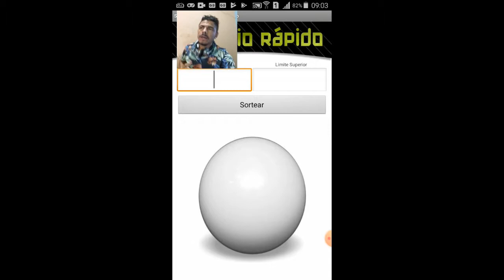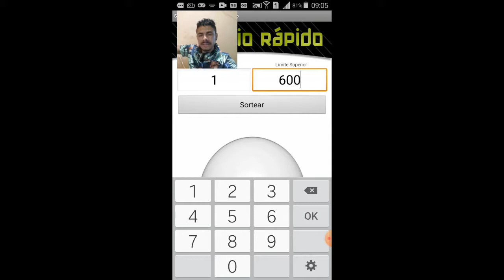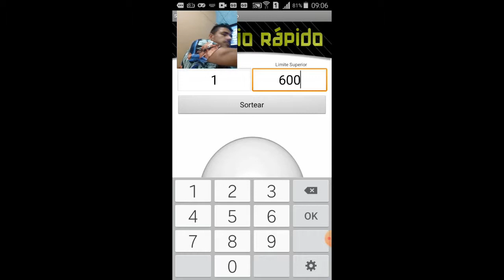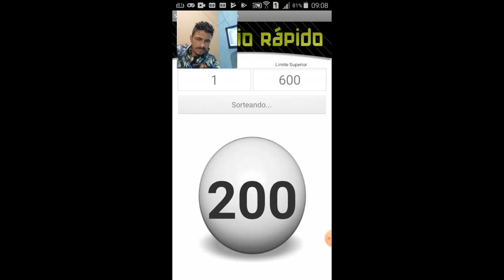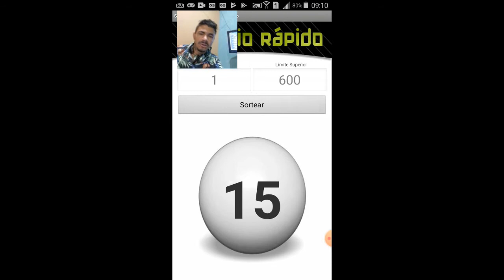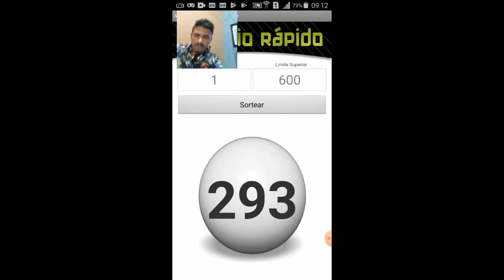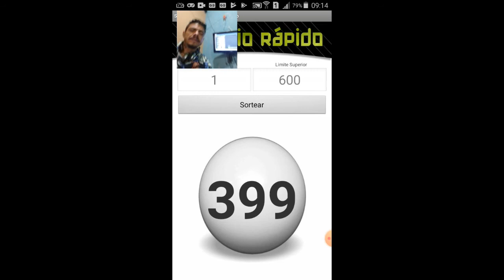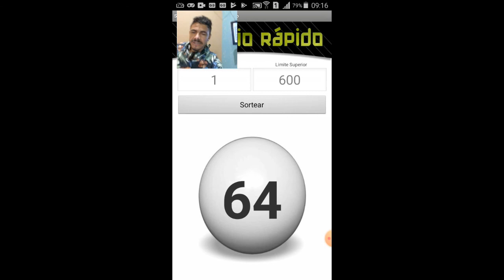SORTEIO DA CONTA DA PNS SERA QUE TEVE GANHADOR?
BEM VINDO AO CANAL  GALERA  VIDEOS TODOS OS DIA  ESPERO QUE GOSTEM